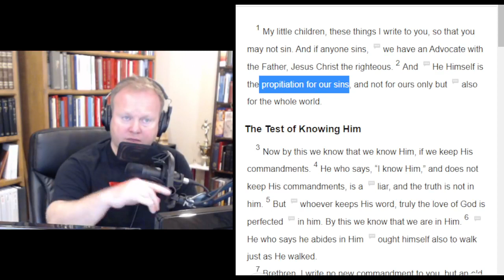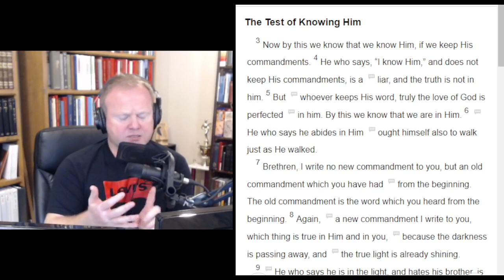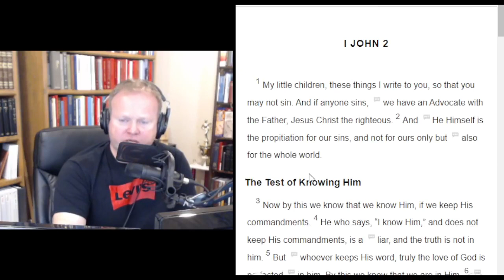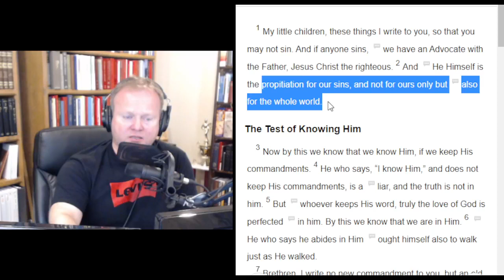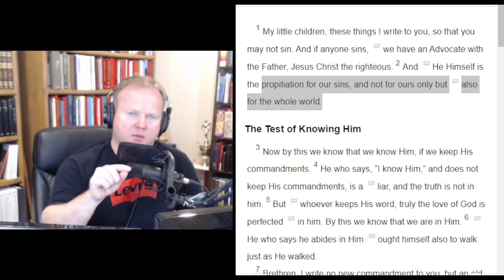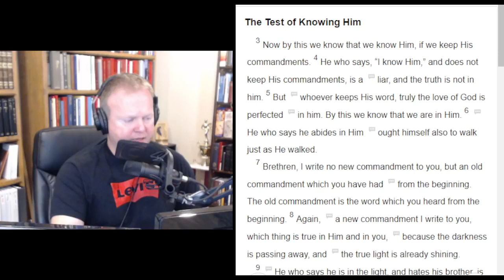1 John 2:1-2 - Barry O'Dell